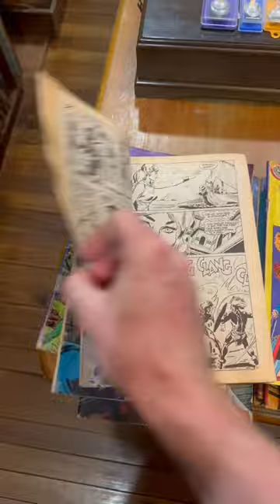Finding vintage 1980's comic books at an Antique Store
In this video, we'll be discussing how to find vintage comic books at an antique store. Whether you're a comic book lover or just looking for something fun to do, this is a great way to spend an afternoon!

We'll be discussing the different aspects of comic book hunting, from looking for comics for sale to determining the value of a comic book. We'll also answer questions about the comic community, comic book hunter groups, and how to find the right comic book store. This is a fun and informative video that will teach you how to find vintage comic books at an antique store!